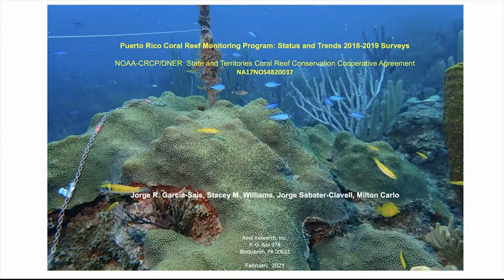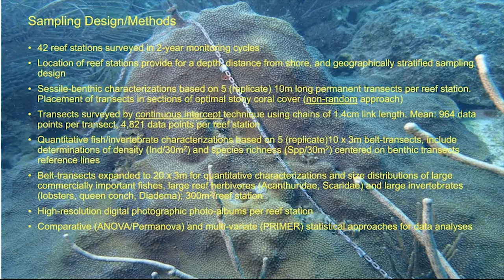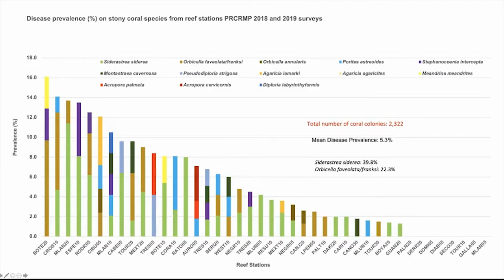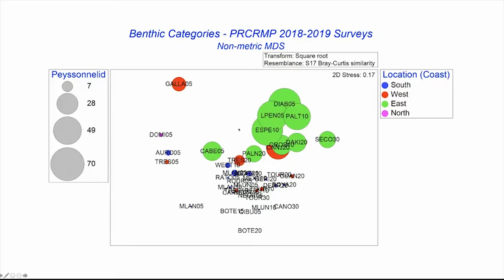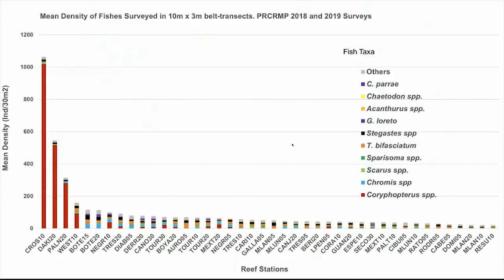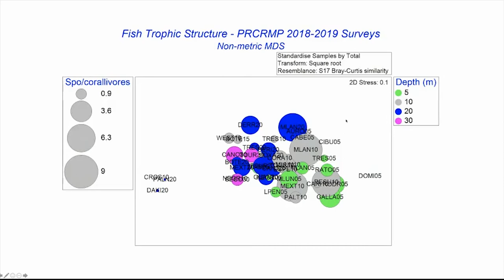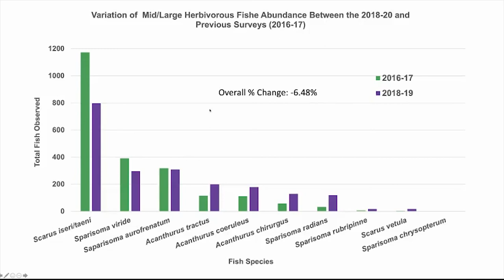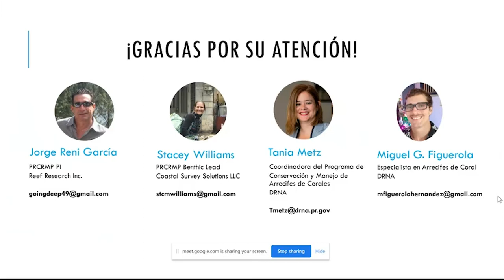Resultados del Programa de Monitoreo de Arrecifes de Coral de Puerto Rico 2018-2019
Presentación sobre el estado de las comunidades bénticas y de peces en los arrecifes monitoreados como parte del Programa de Monitoreo de Arrecifes de Coral de  Puerto Rico (PRCRMP). Los resultados se enfocan en el ciclo de monitoreo 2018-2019. Al final se detalla el acceso público a los datos e información.